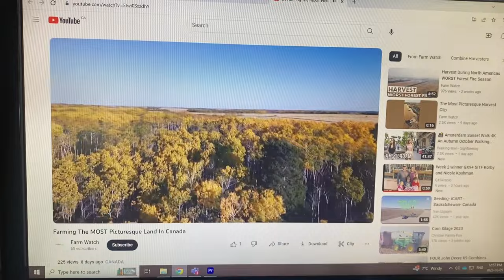Week 8 GX94 Supper in the Field Fall 2023! Winner: Tyler Peniuk from Sturgis, SK